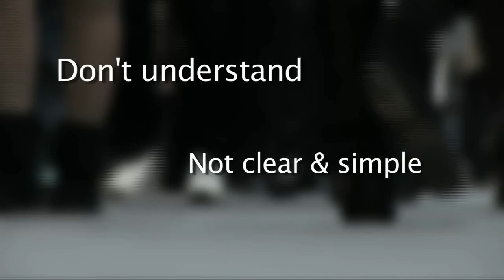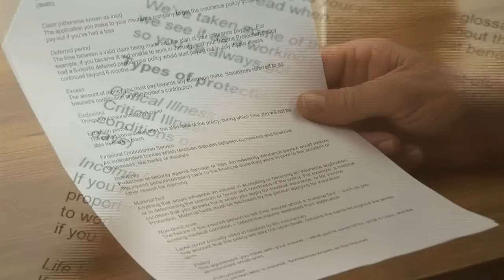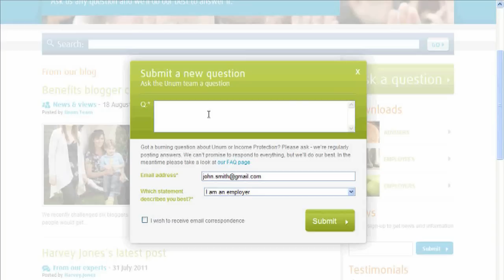Unum and Plain English Campaign pledge to keep it short and simple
The insurance industry is the biggest culprit for making product information difficult to understand. Consumers find the easiest way to understand things are with jargon-free language and the use of images.

To combat this income protection specialist Unum has joined forces with the Plain English Campaign, to pledge to 'keep it short and simple' when communicating about their insurance products.